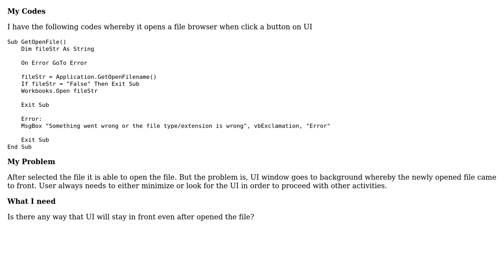How to bring excel VBA UI to front?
With thanks & praise to God, and with thanks to the many people who have made this project possible! You are responsible for your own actions.